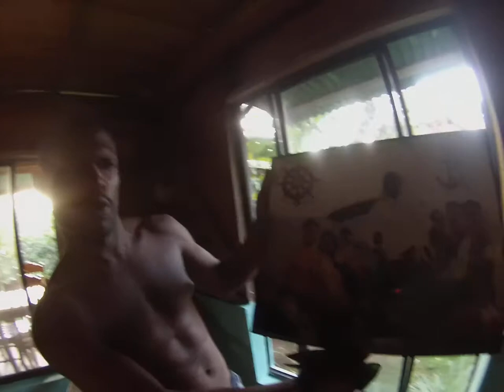Little Corn Local Explains 'Ron Don' and the Act of Chilling Out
Yvon, our good friend on Little Corn Island on the Caribbean Coast of Nicaragua, discusses the Run Down or 'Ron Don' Carib style cooking, his love for Canadians and the act of chilling.

Check out my new wild travel book 'Tales of the Modern Nomad - Monks, Mushrooms & Other Misadventures' for a gritty, visual and eclectic take on travel writing and of the backpacking world:

-John Early